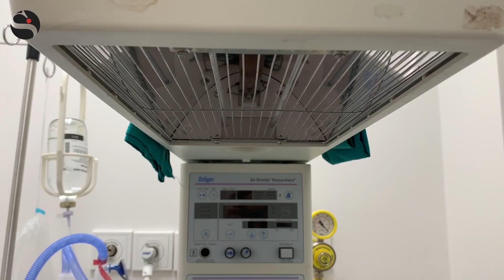«Così ci accorgiamo che le mamme assumono droga». Parla la capo ostetrica del Policlinico Casilino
L’ospedale è al centro delle cronache per aver assistito nello stesso periodo quattro bambini in astinenza da cocaina. Il polo neonatale è da anni un’eccellenza della Capitale e quest’anno si appresta a superare i 4mila parti l’anno. L’intervista alla capo ostetrica Cristina Griguoli